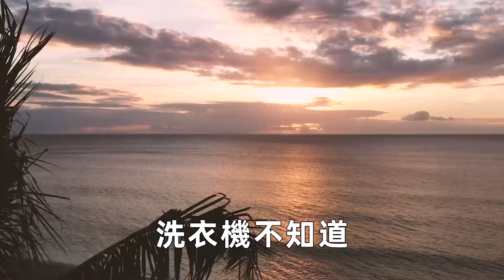腦科專家緊急提醒：這種水果是老年癡呆元兇！吃1次大腦衰老快10倍，只要不吃它，活到101歲大腦都不會癡呆，記憶力比7歲孫女還好丨養之道